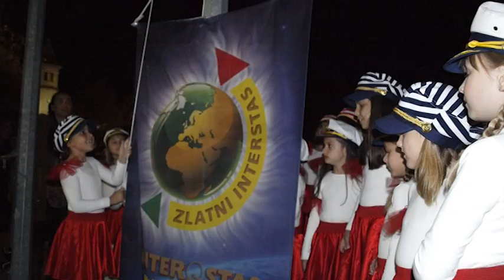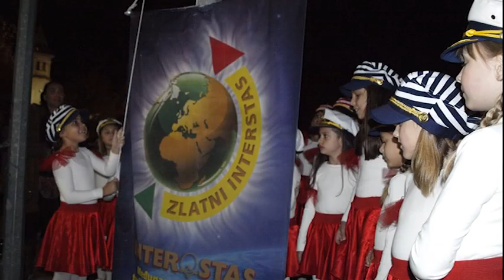International Festival of Tourism 2019.